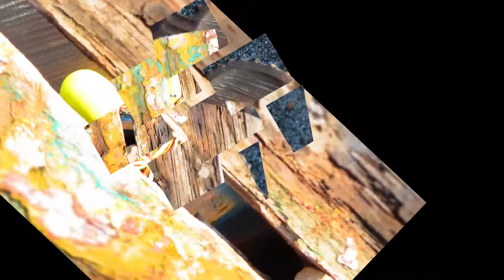不思議なせいぶつ！？ 名前はまだない・・・ლ(╹◡╹ლ)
横浜三井アウトレットパーク入口の道路を挟んで向い側に
チャイハネDEPO横浜ベイサイド店という雑貨屋さんがあります。
フォークロア・民俗不思議ワールド全開１２０％のお店に
ムニュムニュの ” 彼？” はいたのです。
ლ(╹◡╹ლ)